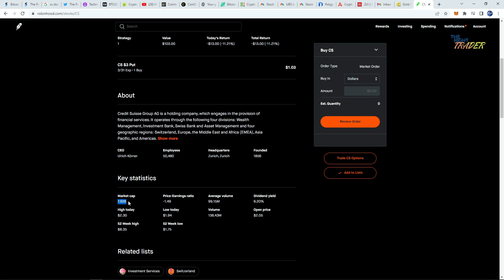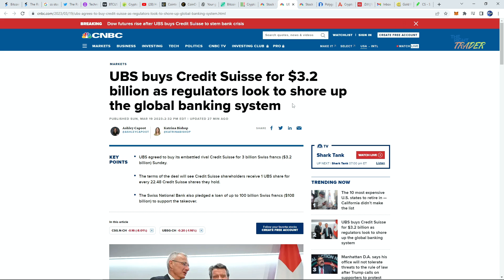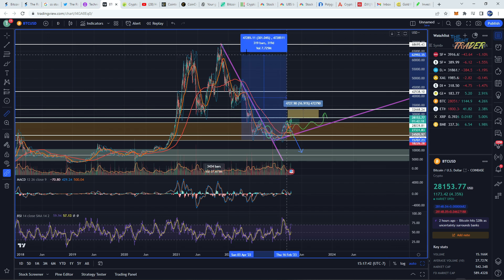I Bought Credit Suisse PUT Options 💸 Bank Stocks And $SPY Will Get CRUSED!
Credit Suisse and bank stocks are crashing while I make money with puts!

Although this is a finance based channel, I want to remind everyone to not let money control you! Never love money or let it make you greedy or uncompassionate.

He who loves money will not be satisfied with money, nor he who loves abundance with its income. This too is vanity.

Those who want to get rich fall into temptation and a trap and into many foolish and harmful desires that plunge people into ruin and destruction. For the love of money is a root of all kinds of evil. Some people, eager for money, have wandered from the faith and pierced themselves with many griefs.